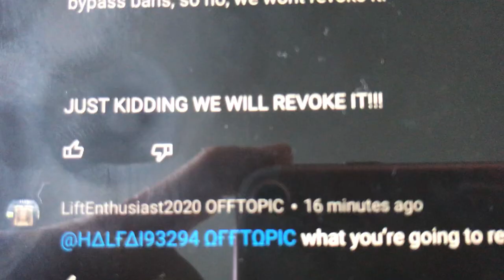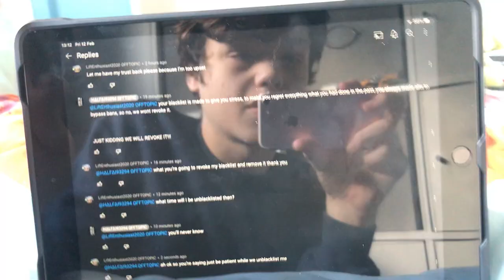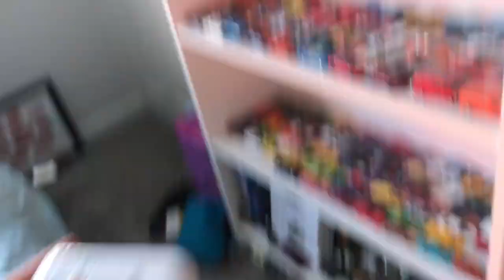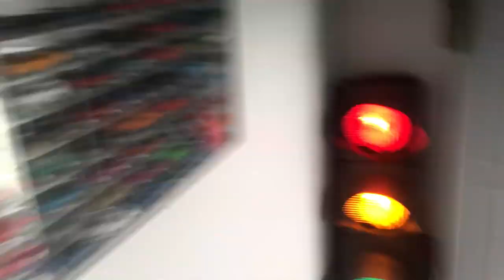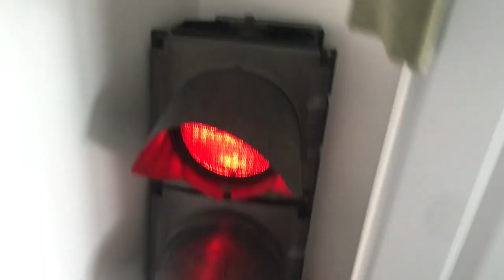LMFAO LE2020 FELL FOR MY PRANK!!!! HIS REACTION IS FUCKING PRICELESS!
Description: My Blacklist Got Revoked Yes Thank You Halfai92394

This is a reupload of someone's video about me "unblacklisting LE2020" when I never even did!

Because he took down that fucking video, I reuploaded it, to tell him a message that we can download your fucking videos, before you took it down.

I can't fucking believe that he fell for this shit! His reaction after I revealed it as a prank is priceless!

Please note that videos are unsuitable for under the age of 13, Content is made for the age of 13, and above the age of 13. If you are below the age of 13, you are not allowed to watch this video, so does 12, 11, 10 and beyond.